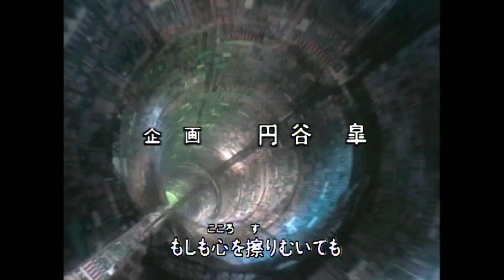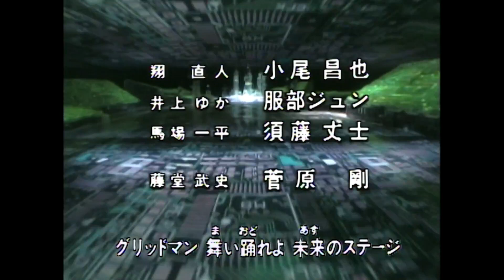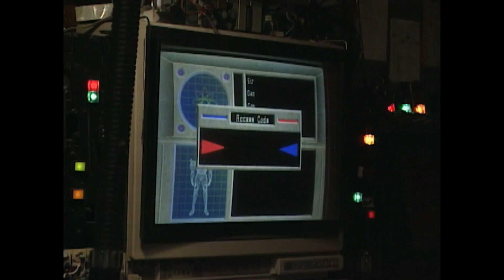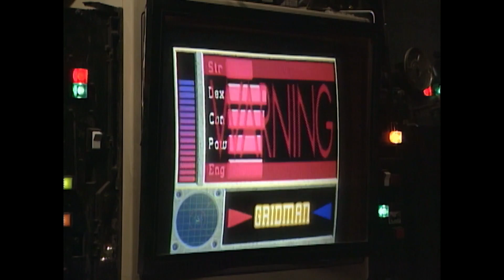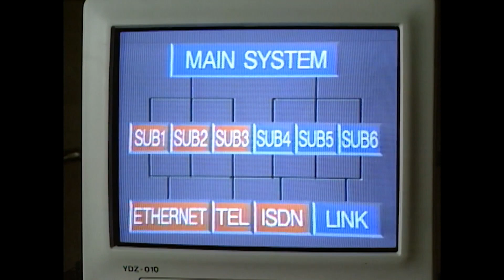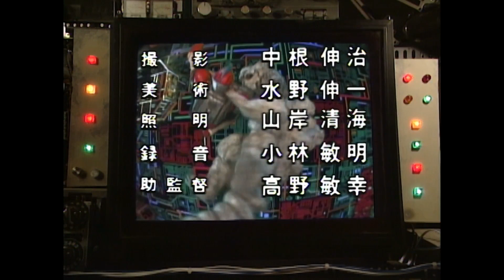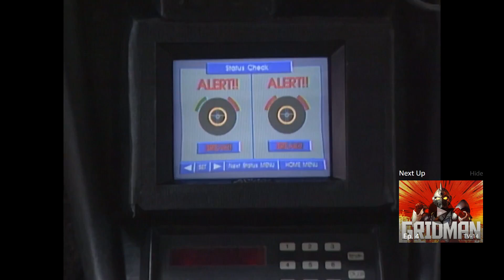GRIDMAN THE HYPER AGENT Episode 3 "Imminent Telephone Panic" (PREMIERE!!!!)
STORY
Daichi and Ippei's younger sister, Kana, are trapped in a container car. Volkadon destroys the telephone office's computer, and Kana's cell phone doesn't work. Ippei believes that Gridman will fix the computer and searches for Kana.